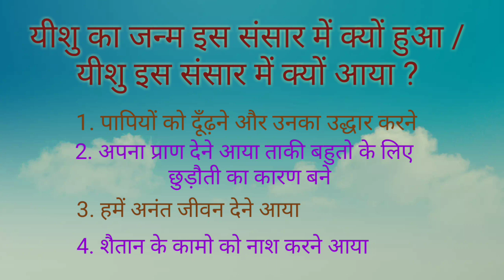Hindi Bible Study # 14 यीशु का जन्म का महत्त्व।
यीशु इस संसार में क्यों जन्म लिया। बड़े दिन का महत्त्व।
Why did Jesus come down to earth in the form of a man.